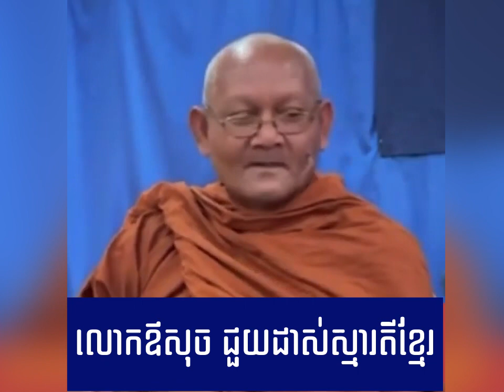លោកឪសុចទេសនាជួយដាស់សតិស្មារតីកូនខ្មែរ🙏🌺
«ចូរកុំភ្លេចជាតិកំណើតខ្លួនឯង ទោះរស់នៅទីណាក៏ដោយ»
👉សូមជួយ Shares ដើម្បីឲ្យកូនខ្មែរគ្រប់រូបបានស្តាប់!!.